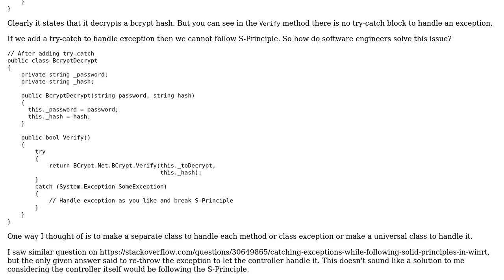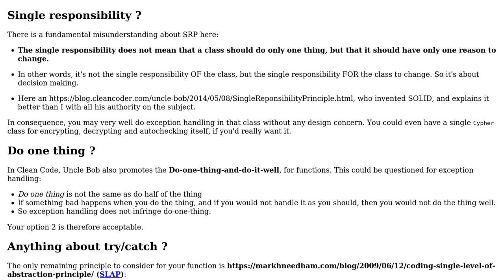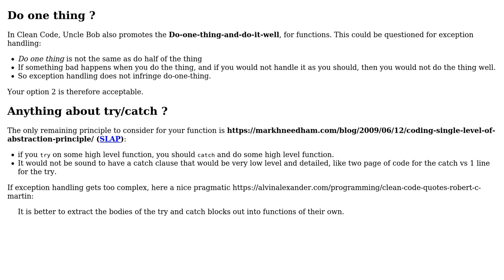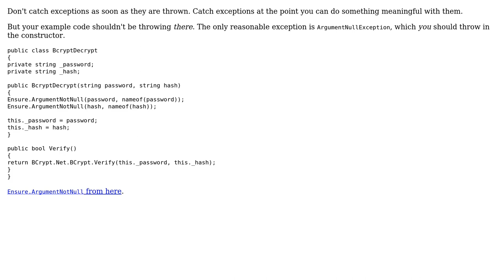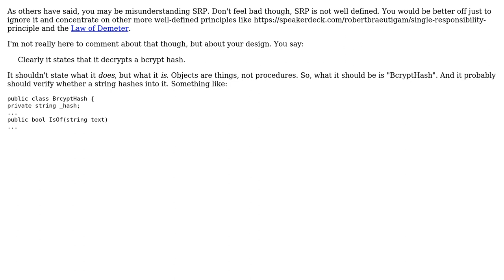How to respect Single responsibility principle and use exception handling at the same time?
Software Engineering: How to respect Single responsibility principle and use exception handling at the same time?

With thanks & praise to God, and with thanks to the many people who have made this project possible! | Content (except music & images) licensed under CC BY-SA | Music | Images & others | With thanks to user Suleman user Robert Brautigam user gnasher729 user Christophe user Caleth and the Stack Exchange Network Trademarks are property of their respective owners. You are responsible for your own actions.